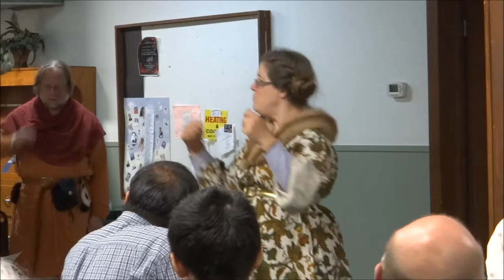Lucia Greenstone: Fabled Fundamentals challenge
Lucia was up to the challenge: Another famously compressed form is the fable, a story in prose or verse that features animals, mythical creatures, plants, inanimate objects or forces of nature which are given human qualities such as verbal communication, and that concludes in a moral. Choose any topic, but those whose moral is "Brevity is the soul of wit", will get extra appreciation from the Provost.